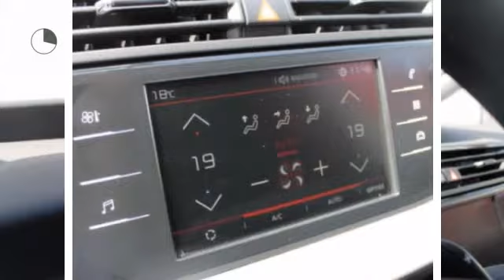Citroën Grand C4 Picasso BLUEHDI 120 LIVE AUTOMAAT ECC PDC AIRCO RADIO VOLAUTOMAAT